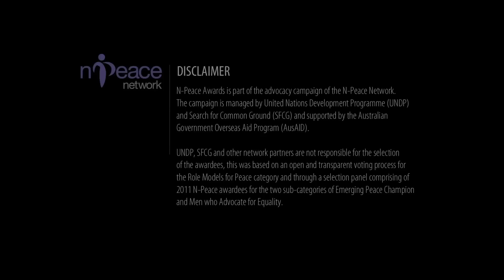Mana Lou wins the N-Peace Award 2012 for Timor-Leste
Sister Lourdes, popularly known as ‘Mana Lou’, developed a solidarity network across Timor-Leste, focusing on support for the most vulnerable communities. While the struggle for independence is over, Mana Lou sees her people still struggling against poverty.

She has led the organization ISMAIK since 1989, which serves the community, both with urgent humanitarian assistance and with longer term projects to fight poverty and revive and preserve East Timorese culture.

Mana Lou has previously invoked criticism from many for reaching out to those who were hostile during the struggle for independence – she reached out to all sides and attempted to orchestrate reconciliation by engaging the Indonesian troops camped in Dare. She risked her life countless times travelling across the country to visit refugee camps, often in remote and dangerous areas. She visited the militia camps in West Timor to assist the refugees and to try and convince them to return to their villages.

As leaders fl ed after massacres, she would continue through road blocks to work with and for those left behind. She is gifted with a unique ability to communicate and has been able to win over hostile parties, including the militia.

On International Human Rights Day 2009, Mana Lou was recognized by the office of the President for her dedication in promoting and defending Human Rights in Timor-Leste. Mana Lou is often described as a “Living Saint”.